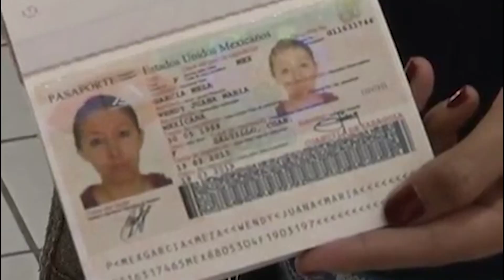Carl’s Jr y Little Caesars pizza, podrían instalarse en Tuxtepec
-Aunque ya están en pláticas con los directivos, no está confirmado su arribo